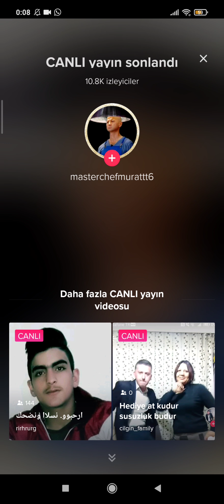master chef murat acun ılıcaliya küfür ediyor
yok böyle küfür